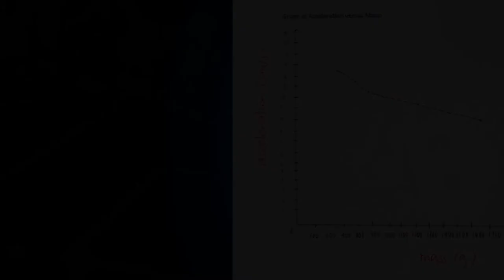FEATI University SHS Robotics Experiment 2019